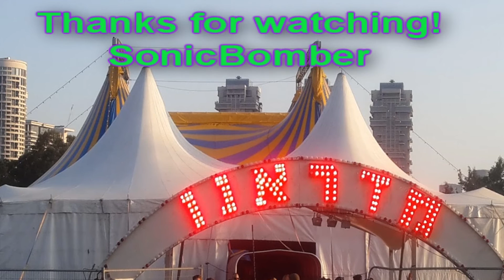Shanghai Circus - Full Concert [HD]